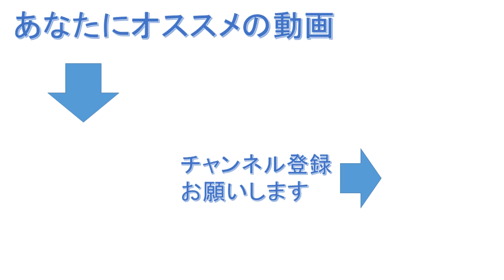サマセット・モームの短篇2編を収録、『手紙・環境の力』を紹介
【紹介本】『手紙』